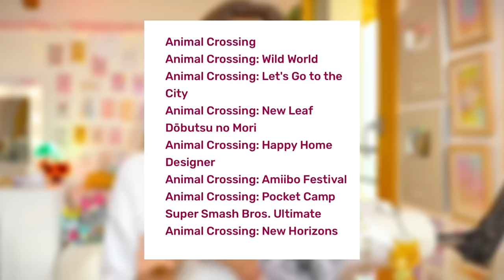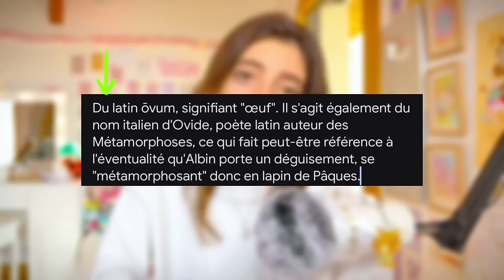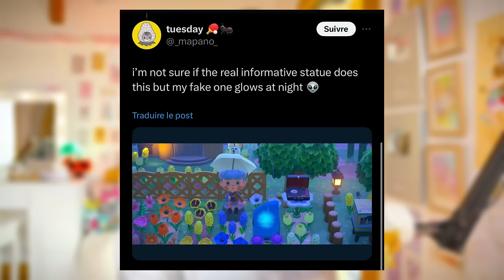10 CHOSES TERRIFIANTES dans ANIMAL CROSSING ! 🤯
Bienvenue, je t’invite à lire la description ♡
Time code :
00:00 // 00:18 : intro
00:18 // 03:11 : 1. Aïka
03:11 // 05:17 : 2. Amiral
05:17 // 07:08 : 3. Resetti
07:08 // 09:07 : 4. Albin
09:07 // 10:16 : 5. Œuvres d’arts hantées
10:16 // 11:28 : 6. Rounard
11:28 // 14:01 : 7. Sœurs Doigts de Fées
14:01 // 14:55 : 8. Requiem Kéké
14:55 // 15:52 : 9. Hitokui
15:52 // 17:03 : 10. Face de gyroïde
17:03 // 17:41 : fin

❥ANIMAL CROSSING

 →Île : Céresy
→Personnage : Charline
 →Fruit : Orange
 Code ami switch : 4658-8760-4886 (je n'ajoute pas)
→Habitants : Chef, Raymond, Bouloche, Choco, Shino, Terra, Léonard, Raina, Kiki, Pasny.
→Date de création : 20/03/20 ♡
→Mon  code onirique : ᎠᎪ-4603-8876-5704 (version automne)

→Île : Nevalska
→Personnage : Charline
→Fruit : Cerise
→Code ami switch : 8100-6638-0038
→Habitants : Pamela, BoumBoum, Pécan, Nacer, Laurie,  Emma, Nanaaa, Rosanne, Marilou
→Mon code onirique : X

→Île : Grenad’île
→Personnage : Charline
→Fruit : Pêche
→Habitants : Vanina, Marito, Monica, Savanna, Mounia, Marjorie, Croko, Phil, Justine, Opaline,

DIMANCHE  : 16h50
MERCREDI : 16H50
+ bonus SAMEDI : 16h50

Comment Ça Marche › ...Resetti dans animal crossing sur DS [Résolu]